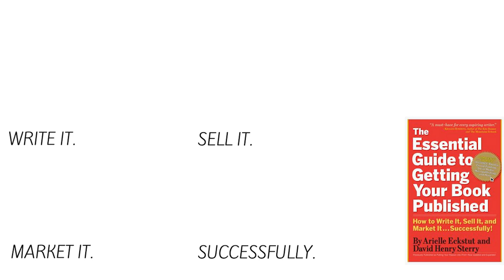30+ Pitch Tips from BookCon Pitchapalooza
Polish your pitch and improve your query letter with these 38 takeaways from BookCon Pitchapalooza 2019!

CHERYL WILLIS HUDSON

Cheryl is publisher and editorial director of Just Us Books. She has authored nearly 30 books for children including AFRO-BETS ABC Book, Good Morning, Baby, Bright Eyes, Brown Skin, Hands Can, What Do You Know, Snow!, and her most recent, My Friend Maya Loves to Dance.

A member of PEN America and the Pen America’s Children’s/Young Adult Book Authors Committee Children, Society of Children's Book Illustrators and Authors, Cheryl speaks on the topic of diversity in literature and serves as a parenting expert for ClubMom. Her honors include induction into the International Literary Hall of Fame for Writers of African Descent, the Harlem Book Fair Phyllis Wheatley Award (2007), the Ida B. Wells Institutional Leadership Award (2008) presented by the Center for Black Literature and the Madame C. J. Walker Legacy Award (2012) given by the Zora Neale Hurston-Richard Wright Foundation.

JUST US BOOKS

Just Us Books - Celebrating 30 Years of Children's Book Publishing
From Parents to Publishing Pioneers

We’re Arielle Eckstut and David Henry Sterry. Between us, we have almost half a century’s worth of experience turning talented writers into published authors. Arielle is the author of 9 books and an agent-at-large at the Levine Greenberg Rostan Literary Agency. David is the author of 16 books, and before writing professionally, he was a comic and actor. We’re dedicated to helping writers get their books published. Successfully!

Music: "Drop Down Mama'" © Copyright - Josh Levine / Frank Schaap